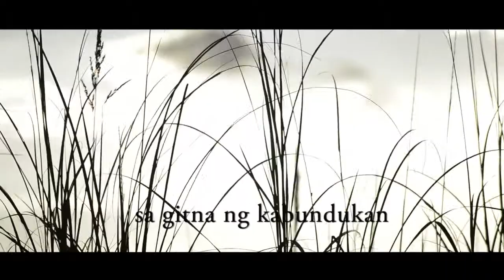N.E. Royal Blood Lions Club- Malay-Laya Docu Film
Nueva Ecija Royal Blood Lions Club and LD3 Production hereby presents a short documentary film about indigent people of Gabaldon, Nueva Ecija, hoping to Understand and care for them.